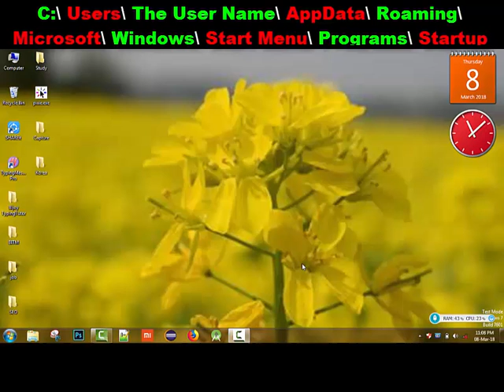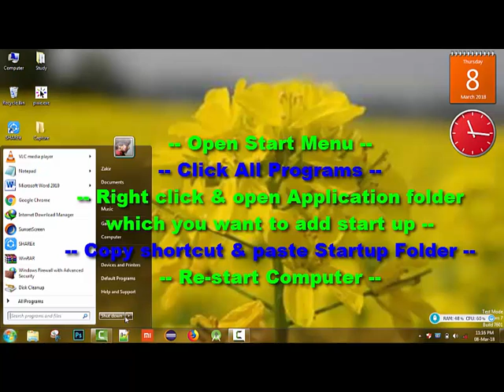How to add startup application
Few days ago i install an antivirus in my Laptop. Its work properly but i face other problem. Its prevent some application to auto start. I search it in my startup list but not find. Finally i follow this step and success.